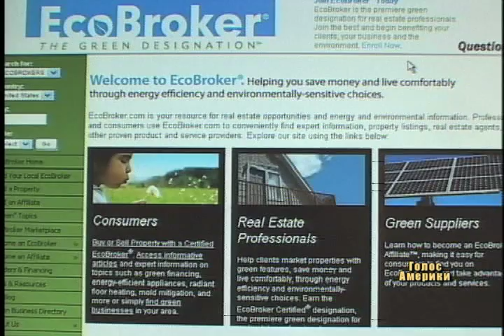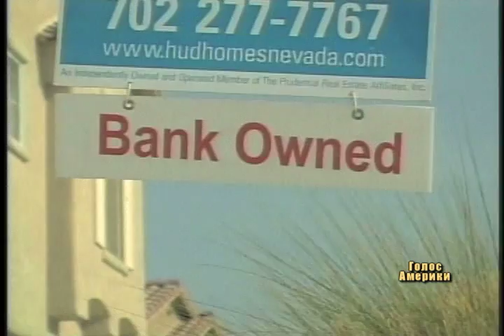У США зростає попит на «зелені» будинки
Ринок нерухомості у США, як повідомляє уряд, починає поступово виходити з кризи. У червні продаж житла на вторинному ринку зріс на 3.5%. Ріелтори кажуть, що особливо стійкий попит є на, так звані, «зелені» будинки - побудовані з екологічно чистих матеріалів з урахуванням найновіших енергозберігаючих технологій.